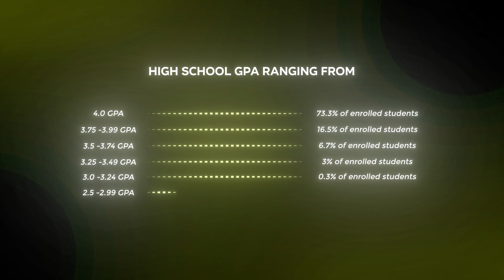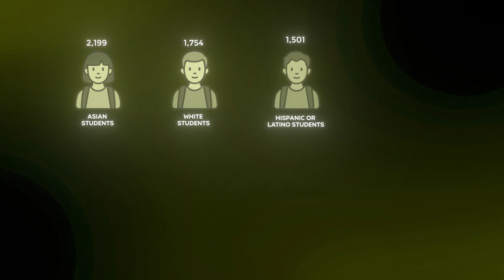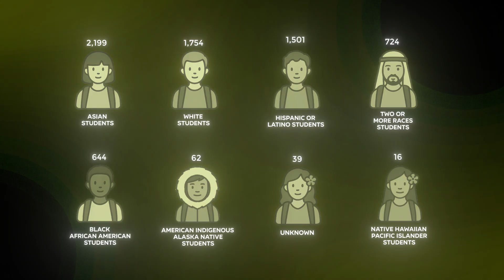Stanford University Admission Statistics 2026: Acceptance Rate, GPA, Common Data Set, And More!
Stanford University stats breakdown! Acceptance rate, GPA, SAT, Common Data Set insights — everything you need to know to get into Stanford.

Timestamps:
00:00 - FREE DOWNLOAD: College Data Vault
01:18 - Quick Facts
02:21 - Stanford Acceptance Rate
04:17 - What Factors Matter MOST for Stanford Admission?
05:43 - Stanford Admission Facts
06:19 - Paying for Stanford
07:19 - What GPA do you need to get into Stanford?
08:38 - Stanford Student Life and Diversity

📖 Prefer to read this video as a blog post instead?